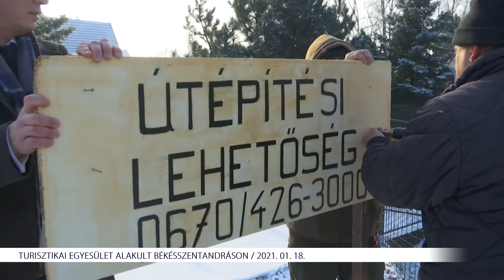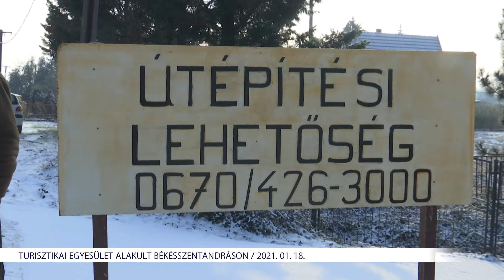Turisztikai egyesület alakult Békésszentandráson (2021. 01. 18.)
Turisztikai egyesület alakult Békésszentandráson